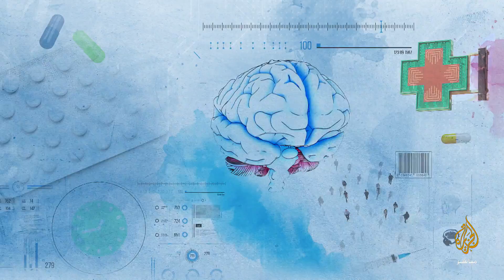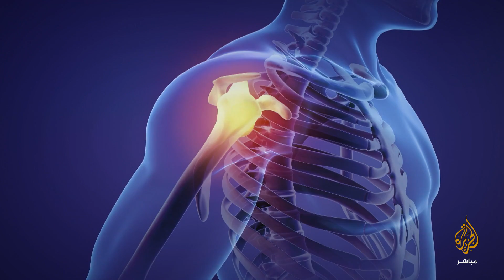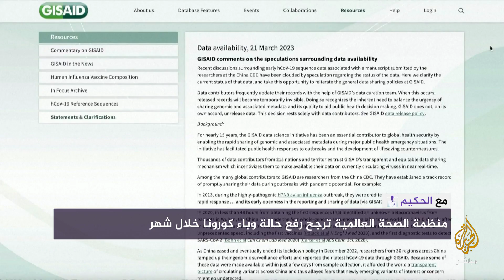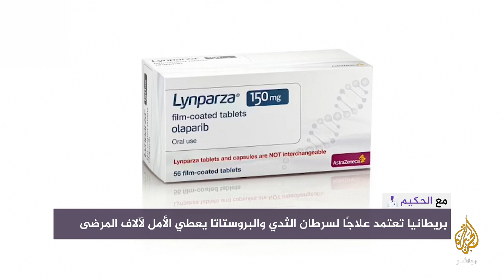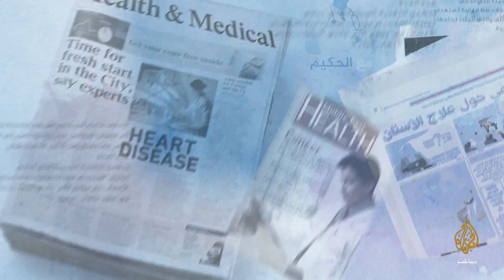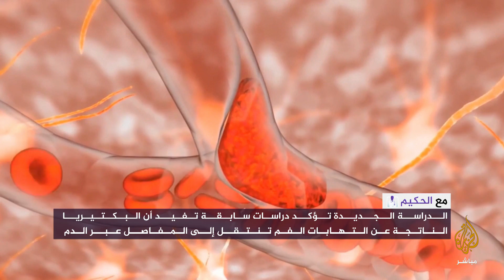| دراسة حديثة: إهمال صحة الفم والأسنان يسبب التهاب مفاصل الروماتويدي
مع الحكيم |
• منظمة الصحة العالمية ترجح رفع حالة وباء كورونا خلال شهر
• بريطانيا تعتمد علاجًا لسطرنا الثدي والبروستاتا يعطي الامل لآلاف المرضى

مع استشاري طب الأسنان أسامة الخطيب